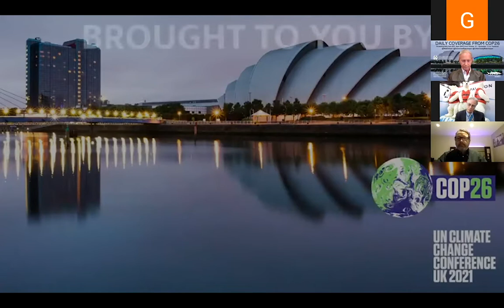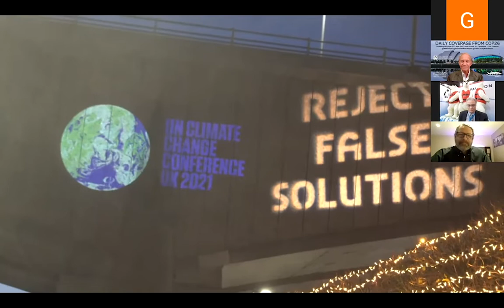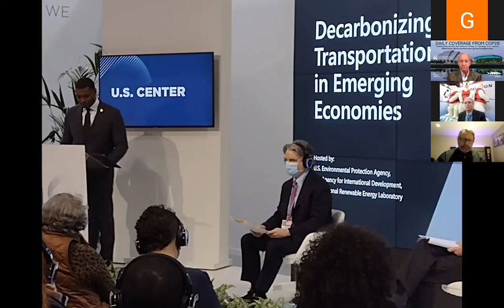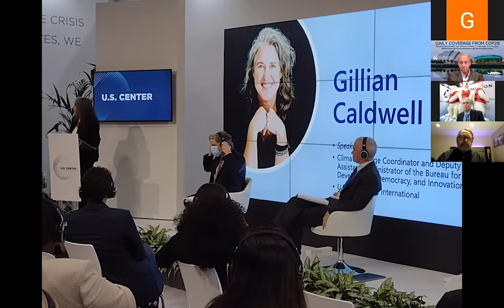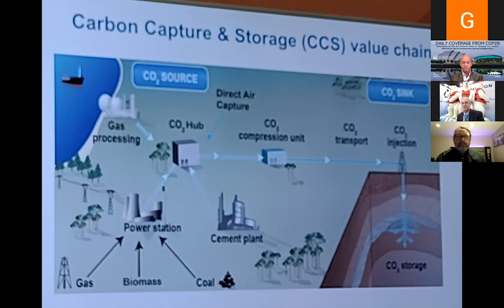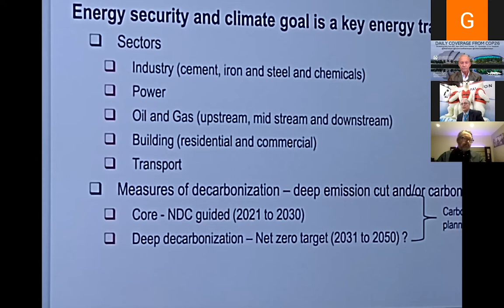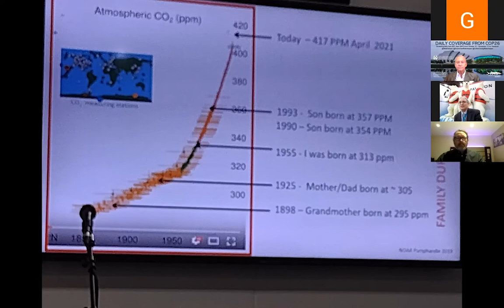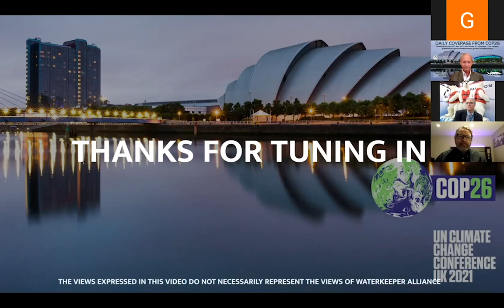WATERKEEPERS at COP26 - DAY 11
This episode - co-hosted by KC Schulberg Collier County Waterkeeper, Dr. John Capece Kissimmee Waterkeeper and Chris Wilke Global Advocacy Manager for the Waterkeeper Alliance - featured the Casco Baykeeper, Ivy Frignoca from Maine, along with Lydia Blume, Maine State Rep from District 3, who is attending COP26. We followed that with interviews and footage of Chris Wilke's coalition to combat UN Funding of hydropower.  We finished the podcast with John Capece recounting the pavilions he visited today on topics such as Energy and Carbon Capture